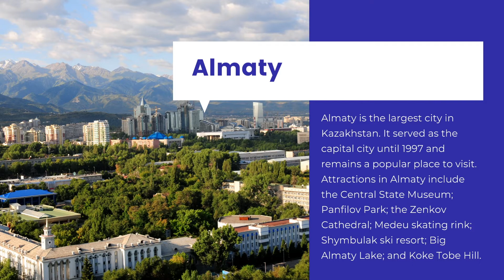Top 5 Cities in Kazakhstan | KazakhWorld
Dreaming of planning to VisitKazakhstan in the future? Check out this list of the Top 5 Cities to Visit in Kazakhstan! Almaty Nur-Sultan